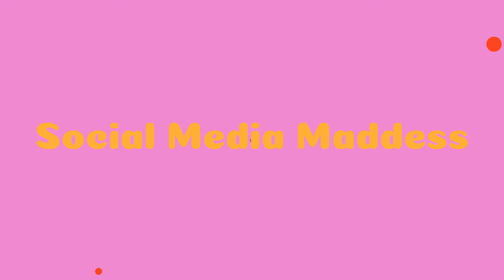target Must Haves Teens Target Must Haves Popular Video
This video is showing target must haves teens valuable information but also try to cover the following subject:
-target must haves
-target must haves 2020